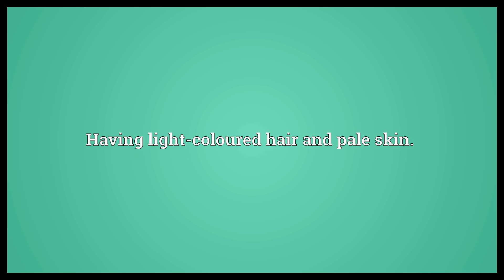Xanthocroic Meaning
Video shows what xanthocroic means. Having light-coloured hair and pale skin..  Xanthocroic Meaning. How to pronounce, definition audio dictionary. How to say xanthocroic. Powered by MaryTTS, Wiktionary